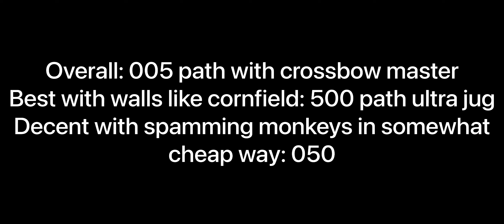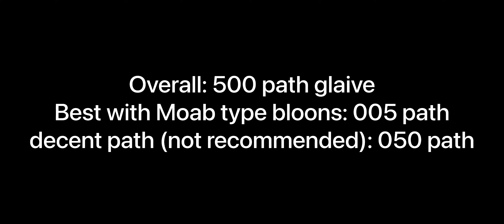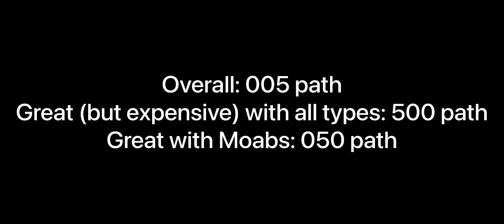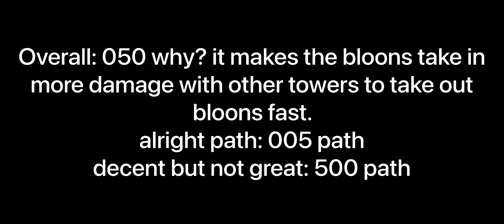Which Primary Monkey’s Deal Tons of Damage? (Joke) January 2023 | BTD 6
have you new players gotten any idea of which primary’s to use in the game and how to use them? in this video i’ll be showing and explaining (somewhat) which monkeys to use overall in primary so pls watch and also enjoy my thumbnail i made it so yea next one might be AI generated